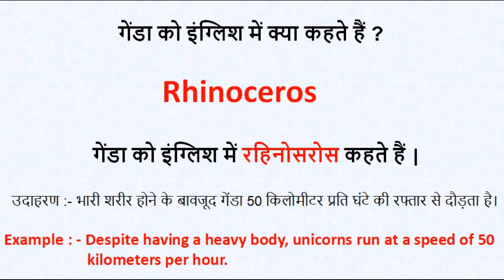गेंडा को इंग्लिश में क्या कहते हैं | genda ko english mein kya kahate hain | million word channel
गेंडा को इंग्लिश में क्या कहते हैं ?
गेंडा को इंग्लिश में रहिनोसरोस कहते हैं |

Spelling : -- Rhinoceros